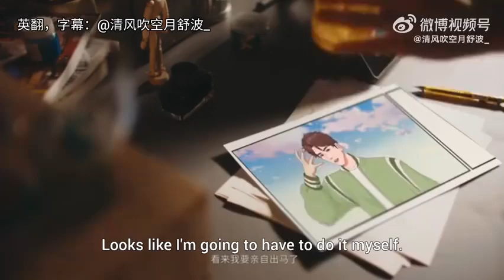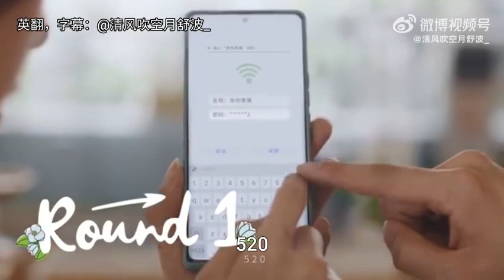［Eng sub] GongJun’s 520 micro-film.（by Master cong che f's tea )英文版康師傅520微電影來啦！非常感謝@清風吹空月舒波_ 的翻譯❤️❤️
英文版康师傅520微电影来啦！非常感谢@清风吹空月舒波_ 的翻译。

ThePlayer指尖少年 RenYixia任一侠
UniqueLady绝世千金 ZhongWumei钟无寐
AdvanceBravely盛势 XiaYao夏耀